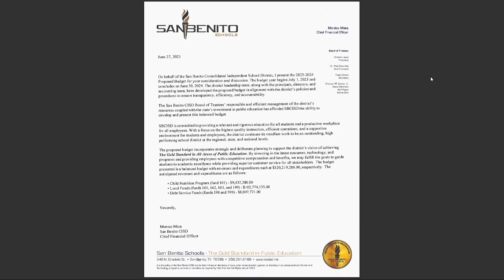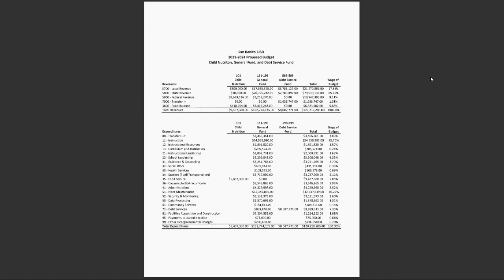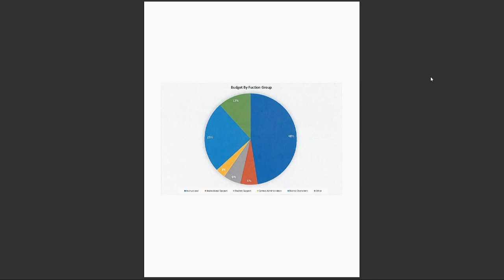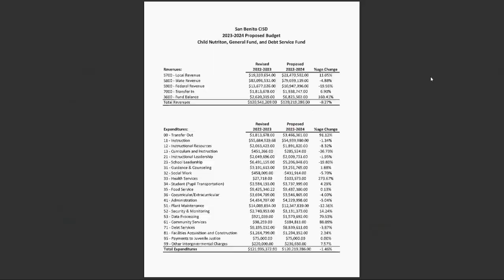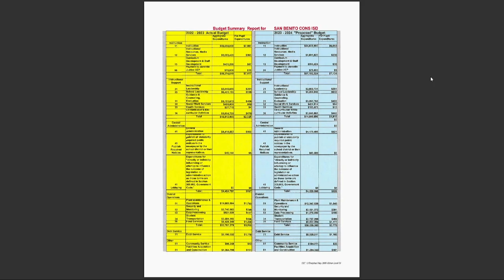Public Hearing 06-27-23